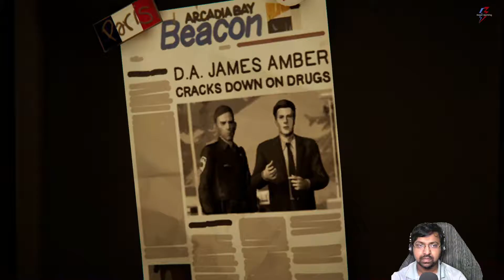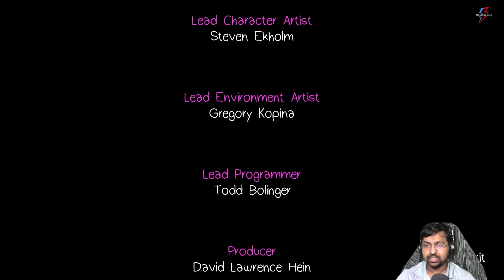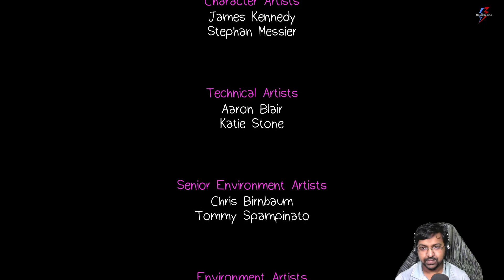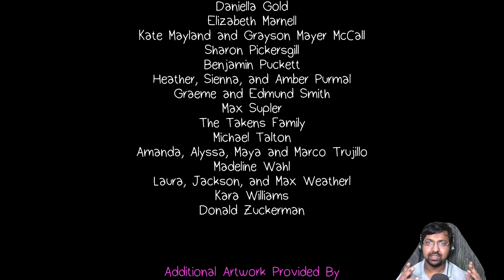Life Is Strange : Before The Storm | Brave New World Ending Ep 2 Gameplay!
Life Is Strange : Before The Storm, Brave new world last scene gameplay.
I hope you like this gameplay guys,

Plot

In her Oregon hometown of Arcadia Bay, sixteen-year-old Chloe Price (Rhianna DeVries; Ashly Burch in the bonus episode) sneaks into a house concert at an old mill. Conflict arises with two men inside, but she evades them when schoolmate Rachel Amber (Kylie Brown) causes a distraction. The next day, Chloe and Rachel reunite at Blackwell Academy and decide to ditch class, stowing away on a cargo train and ending up at a lookout point. They people-watch through a viewfinder and see a man and woman kiss in the park, which upsets Rachel. They steal wine from local campers and take a walk to a scrapyard. Chloe confronts Rachel about her change in mood, but to no avail. Rachel later discloses that she witnessed her father, James (Patrick Finerty), through the viewfinder, cheating on her mother (Kelly Handcock). Rachel destroys a family photo in a burning trash bin, and in a fit of rage kicks it over, igniting a wildfire.[5]

The next day, Chloe and Rachel are reprimanded by Principal Wells (Marcus Oliver) for ditching school. Chloe hides out at the scrapyard where she finds an old truck in need of repair. She then receives a call from local drug dealer Frank Bowers (Nick Apostolides), who arranges a meeting to discuss settling her debt. Chloe agrees to repay him by helping him steal money from her classmate Drew (Trey Hutch), who owes Frank a large sum. However, Chloe learns that Drew is being violently extorted by another drug dealer, Damon Merrick (Kyle Williams), and she must decide whether to pay off the dealer with the stolen money to protect Drew or keep it. Later, when a student is unable to participate in the school's theater production of The Tempest due to road closures caused by the wildfire, Chloe reluctantly takes on the role opposite Rachel. After the play, they decide to leave Arcadia Bay with the truck from the scrapyard, and return to Rachel's house to pack. Following a confrontation there, James reveals that the woman they saw him kissing was Rachel's biological mother.